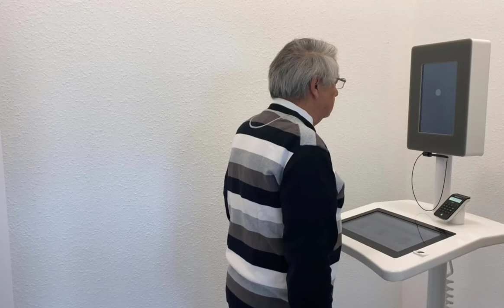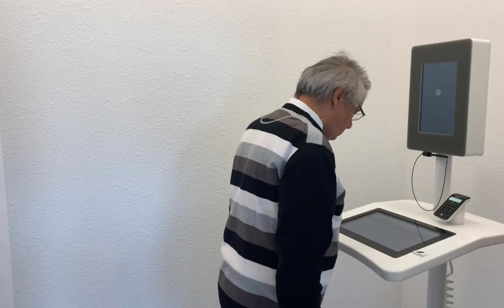Selbstbedienungsterminal im städtischen Bürgerservice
Sankt Augustin – Ab sofort können Reisepass und Personalausweis am Selbstbedienungsterminal (SBT) der Bundesdruckerei im städtischen Bürgerservice selbst beantragt werden. Das Terminal verfügt auch über eine Passbildfunktion, mit der ein biometrisches Passbild erstellt werden kann. Das Eingeben der eigenen Daten und das Erstellen des Passfotos dauern mit dem Selbstbedienungsterminal nur wenige Minuten.
Geführt von einem einfachen und intuitiven Menü, erstellen Nutzerinnen und Nutzer direkt am Terminal das biometrische Passbild, scannen die gegebenenfalls erforderlichen Fingerabdrücke und unterschreiben den Antrag digital. Der Antrag wird mit dem Bild dann direkt an den Mitarbeitenden am Schalter weitergeleitet und abschließend bearbeitet. Dieser Vorgang dauert rund fünf Minuten. Wer das SBT nutzt, zahlt neben den jeweiligen Gebühren für das beantragte Dokument 6,90 Euro. Dieser Betrag wird direkt am Schalter bar oder mit EC-Karte mitbezahlt.

Termine für die Ausstellung eines Personalausweises am SBT können über das Online-Terminsystem Timeacle gebucht werden. Die Beantragung eines Ausweisdokumentes mit üblichem (biometrischem) Passbild ist nach wie vor möglich. Ein separater Ausdruck des Bildes ist nicht möglich.

„Mit dem Selbstbedienungsterminal gehen wir einen weiteren Schritt in Richtung Bürgerfreundlichkeit bei der Stadt Sankt Augustin“, erklärte Britta Steinbeck, Leiterin des Fachdienst Bürgerservice. „Ziel ist es, den Service für Bürgerinnen und Bürgern durch geringere Wartezeiten und vereinfachte Vorgänge weiter zu verbessern. Aus diesem Grund haben wir auch während der coronabedingten Beschränkungen diese Möglichkeit eröffnet, da einige Bürgerinnen und Bürger Sorgen hatten, wie sie an ein biometrisches Passbild kommen.“

Den Anfang in der Bedienung des SBT machte Herr W. Heinz aus Sankt Augustin. Herr Heinz benötigte für die Beantragung seines neuen Personalausweises mit Passfoto knappe drei Minuten. „Das Selbstbedienungsterminal ist eine gute und schnelle Alternative. Alles hat prima geklappt und ich bin zufrieden.“ Durch das Video von Herrn Heinz erhofft sich die Stadtverwaltung, Menschen jeden Alters für das SBT zu begeistern.

Allgemeiner Hinweis: Bitte beachten Sie weiterhin die Corona-Schutzmaßnahmen und besuchen Sie nur in dringenden Fällen das Rathaus. Viele Angelegenheiten lassen sich auch am Telefon klären. Für die Dauer der Corona-Pandemie wird die Herstellung des Passbildes von einem städtischen Bediensteten begleitet, um die notwendigen Hygienevorschriften, wie Desinfektionsmaßnahmen zu gewährleisten.